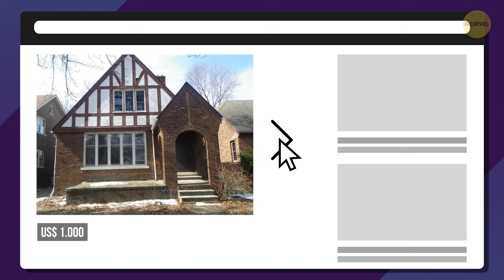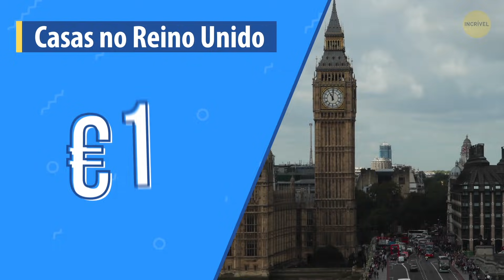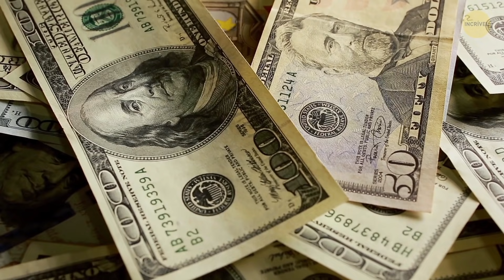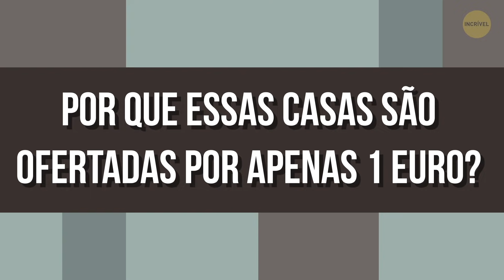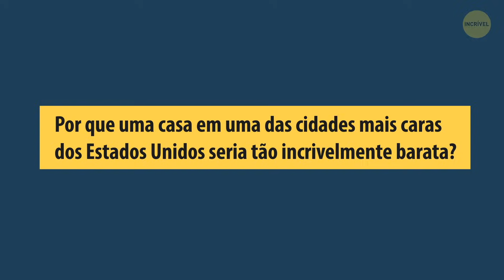Uma casa está à venda por US$ 1, mas ninguém a quer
Algumas pessoas querem ter uma casa pequena e aconchegante, e outras sonham em morar em uma enorme mansão perto do mar. Na verdade, não é tão difícil realizar esse sonho, pois algumas casas estão à venda por um dólar. Mas, como você pode imaginar, existem alguns problemas. Ou não são permitidas reformas ou ficam em bairros ruins ... ou ainda pior. Você trocaria sua tranquilidade por uma dessas casas?

Uma casa tão linda! (Se você não tiver medo de fantasmas) 0:47

 E quanto a esta casa histórica de estilo Tudor? 2:23

 E esta custa apenas 10 dólares! 3:43

 Você sempre quis se mudar para o Reino Unido? Confira esta oferta 5:14

 Casas incrivelmente baratas na Itália 6:45

 Se você está indo para San Francisco, que tal comprar uma casa de US$ 1 8:23

RESUMO:

- Mansão vitoriana, US$ 329.000

 Se você se mudar para essa casa, nunca mais sofrerá de solidão. Não, sério! De acordo com diferentes programas de caça-fantasmas e antigos proprietários, esta mansão vem com uma bela escadaria, uma cozinha encantadora... e fantasmas!

 - Casa em Detroit, US$ 1.000

 Claro, ela tem o charme de uma casa do início do século 20. Mas casa precisa de uma nova fiação elétrica, novo encanamento e até mesmo novos pisos de madeira - e essas são apenas algumas das coisas da lista.

 - Mansão de Nova Jersey, US$ 10

 Uma das condições para comprar esta mansão em Nova Jersey é que você será o único responsável por removê-la do terreno em que ela está atualmente.

 - Casas no Reino Unido por 1 Euro

 Enquanto o preço dessas casas é de apenas 1 euro, espera-se que o comprador faça um empréstimo a juros baixos, no valor de US$ 35.000 para restaurar a própria casa.

 - Casas em Ollolai, Itália, 1 Euro

 A cidade se orgulha de sua história e tradições, e quer fazer o que pode para evitar que a cidade desapareça.

- Uma casa em São Francisco, US$ 1

Quem a comprar deve também mudar suas duas metades do jardim da cidade para seu próprio terreno. Parece muito trabalho, especialmente por 1 dólar.

5-Minute Crafts Youtube: goo.gl/0f2h9p